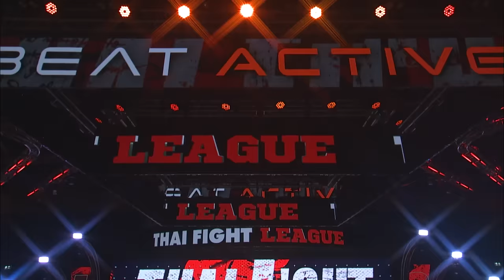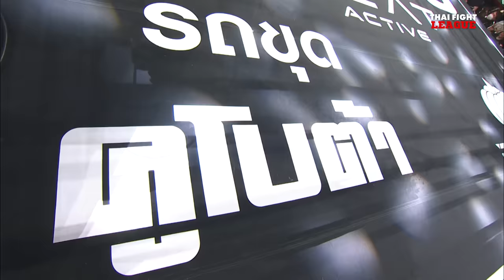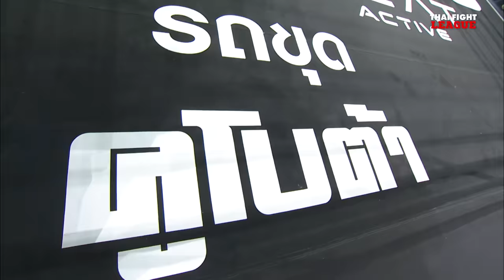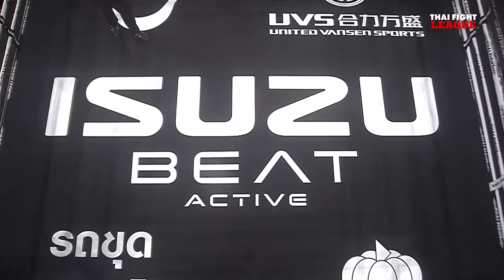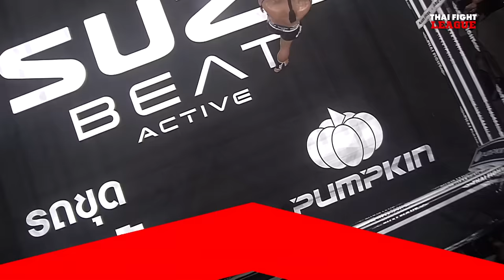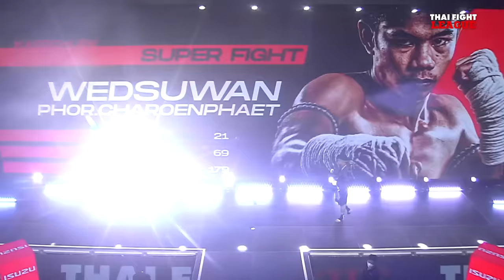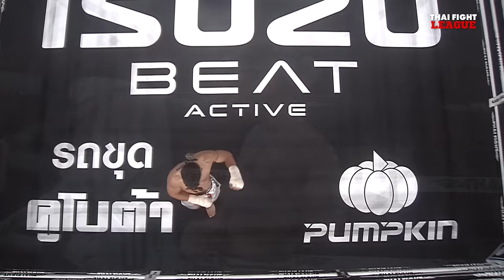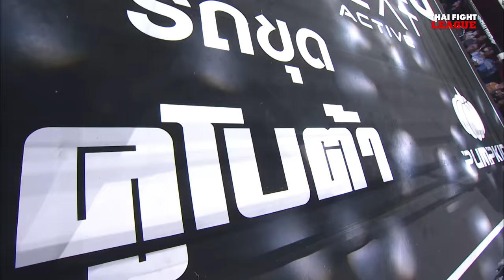THAI FIGHT LEAGUE 26 [FULL] | ไทยไฟท์ลีก 26 วันที่ 21 ม.ค. 2567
Thai Fight League วันอาทิตย์ที่ 21 มกราคมนี้ มาลุ้นเดือดกับมวยรอบรุ่น 69 กก.สาย B “แสนศึก ไฟท์อีโว 360” ชิงตั๋วใบสุดท้ายกับ “เวชสุวรรณ ภ.เจริญแพทย์” และเดือดต่อกับไฟท์ที่สองรอบแรกของสาย A “สิงห์ขาว ฉลามศึกมวยไทยยิม” ท้าชน “เพชรตะวัน เกียรติเมืองปรางค์” และ “ชนะชัย ช.ชนะมวยไทย” พร้อมแลก “เพชรนิยม ลูกพ่อพญาเสือ” แล้วมาเร้าใจกับคู่มวย Super Fight “ซาจจาด ซูไบดี่” มวยสดจากอิรัก ขอยืนซดกับจอมเก๋า “เพชรภาคใหม่ ช.ชนะมวยไทย” พร้อมมาสาดอาวุธใส่กันแบบไม่ยั้ง

วันอาทิตย์ที่ 21 มกราคม 2567 (ถ่ายทอดสดการแข่งขัน)